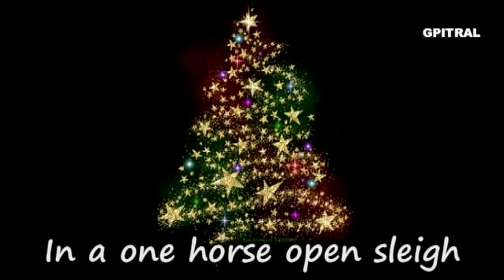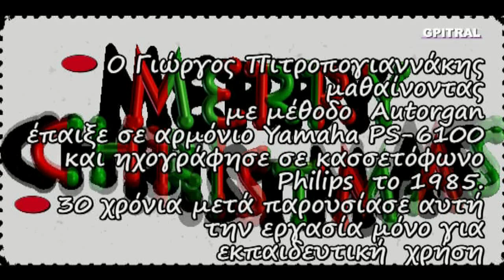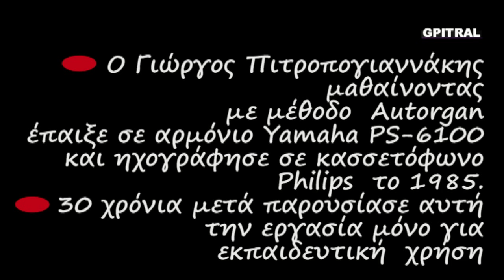Jingle Bells karaoke Lyrics Τρίγωνα κάλαντα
Jingle Bells .Μαθαίνουμε να διαβάζουμε Αγγλικά & Τραγουδάμε με τους στίχους σε Karaoke.., Ερασιτεχνική ενασχόληση με ότι εξημερώνει τα ήθη, δηλαδή τη Μουσική... Από τα όμορφα, αξέχαστα φοιτητικά χρόνια του ΄85 έρχεται αυτός ο ήχος στα ώττα, στην ψυχή και στη θύμηση... Κρατημένος στην ταπεινή κασσέτα με τον χαρακτηριστικό θόρυβο... Μαθαίνοντας Αρμόνιο με τη μέθοδο Autorgan στη Σχολή, στο κέντρο της Αθήνας, θυμάμαι... Το οπτικό υλικό χρησιμοποιήθηκε ως συμπληρωματικό και αποτελεί ενδεικτική οπτικοποίηση. Ουδεμία σχέση της ηχογράφησης του Γιώργου Πιτροπογιαννάκη με εμφανιζόμενα βίντεο άξιων φίλων του Yamaha PS-6100 όπως του KeyboardKrazy49